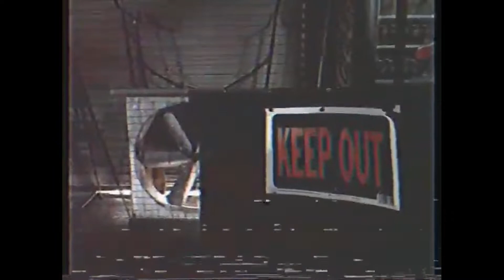Track 1. Tyler Franks vs. 2 Fly Ty - The Only Time I Feel Alive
The Only Time I Feel Alive - A Pro Wrestling Mixtape

The Athletes are working under donations ONLY to fund their living situations while live wrestling events are suspended.